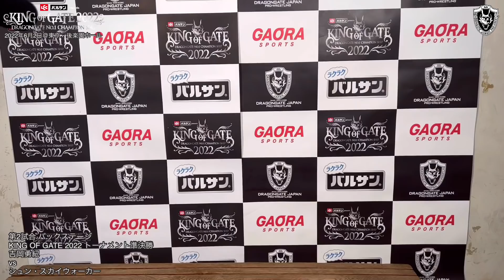2022年6月2日＠東京・後楽園ホール バックステージコメント+α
ご来場誠に有難うございました。

公式動画配信サービスDRAGONGATE NETWORKにて6月10日まで見逃し配信を開始致しました。

試合リポート&公式結果速報&バックステージコメントはDRAGONGATE mobileにて！
〔DRAGONGATE mobile〕
対戦カードが発表され次第、出場選手の意気込みコメントをUP！
どこよりも早い結果速報&試合リポート、独占バックステージコメント等の公式情報等、DRAGONGATEの魅力が詰まったスマートフォンサイトです。
皆様の会員登録をお待ちしております。
月額：440円
〔DRAGONGATE NETWORK〕
DRAGONGATE NETWORKは公式動画配信サービスです。
年間で主要50以上の大会を生中継で配信。さらに過去大会のアーカイブ、オリジナル企画番組を随時配信致します。
月額：1,650円
〔Engate〕
ファンの皆様の声援を団体・選手に届け、活動のサポートをするファンコミュニティです。 皆様の会員登録をお待ちしております。
〔公式 SNS〕
最新情報はtwitterから、試合中の写真&オフショットなどの写真はInstagramからお届けします。
試合の感想や選手への応援メッセージはTwitterにて KingOfGate2022 と共にツイートしてください。
〔YouTube 公式チャンネル〕
地方大会ダイジェスト&トレーラー動画等を配信中です。
〔オフィシャルファンクラブHappy Gate情報〕
選手を身近に感じられる特典満載のファンクラブHappy Gateのご入会&更新手続きは下記から！